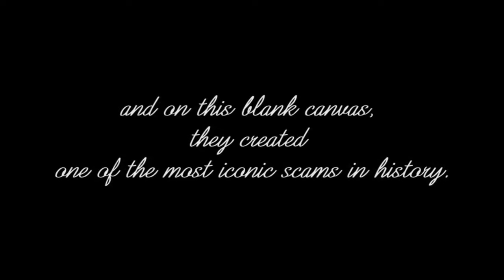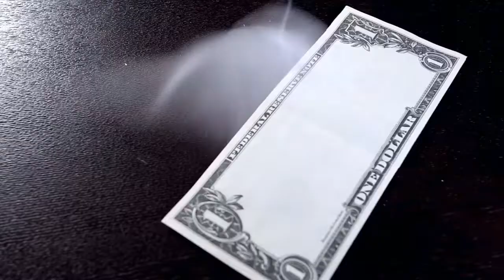8381 Canvas Demo